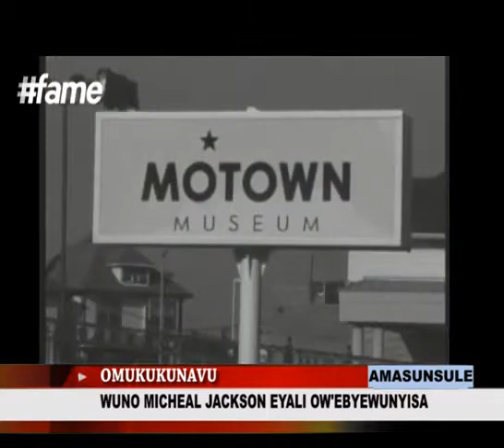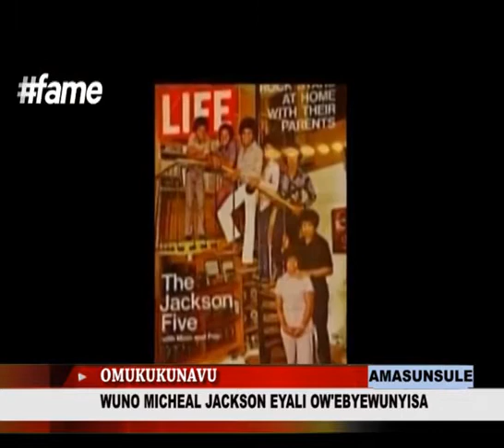OMUKUKUNAVU MICHAEL JACKSON